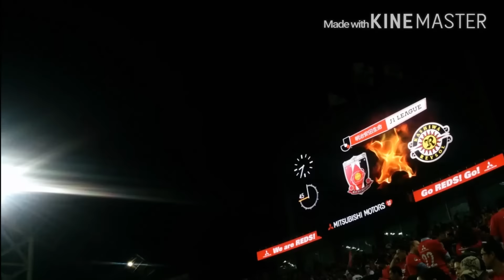浦和 VS 柏 2015.9.11高木初ゴール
水素ハーブ蒸しサロン
〜ヨサパーク ライネ武蔵浦和〜

さいたま市　浦和　よもぎ蒸し・ハーブ＆エステ/Yosapark reine